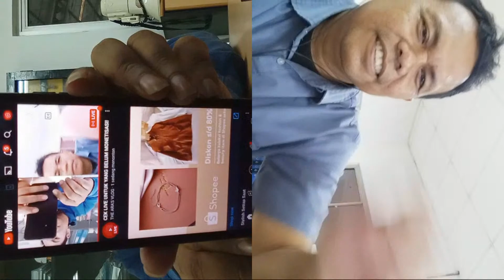CEK LIVE STREAMING BAGI YANG BELUM MONETISASI PUN SUDAH BISA!